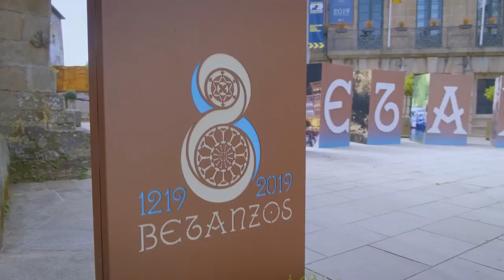Murilo Scarpari - Box To Box 2022-23